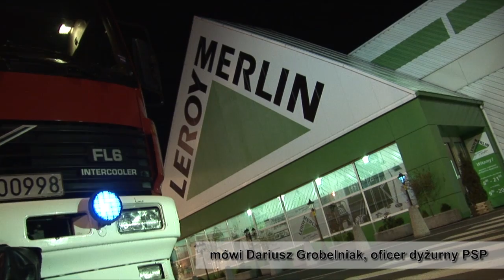Pożar Leroy Merlin Bydgoszcz - ewakuacja sklepu budowlanego - dym w fordońskim markecie